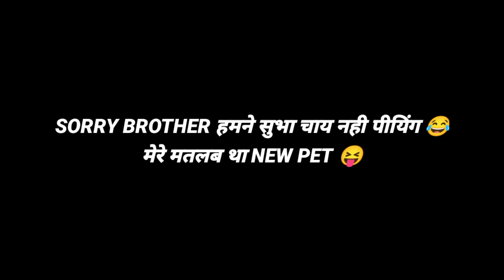OB38 UPDATE FULL DETAILS | FREE FIRE OB38 UPDATE | OB38 UPDATE ADVANCE SERVER | FREEFIRE NEW EVENT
OB38 UPDATE - FULL DETAILS | FREEFIRE OB38 UPDATE | OB38 UPDATE ADVANCE SERVER | FREEFIRE NEW EVENT

Free Fire OB38 Update Full Details | 11 January New Update Free Fire | ff new update | new ff update

Maintenance Free Fire |  11 January Update Full Details | Free Fire Maintenance Break | Ob 38 Update

free fire new update , OB38 update , maintainence free fire
free fire 11 January free fire 11 January update,free fire 11 January update details,free fire 11 January new update,free fire 11 January
update full deatils,free fire 11 January update time,11 January new update 2023,11 January maintenance break,OB38 update free

fire,free fire new update 11 January game is not open,free fire today new update,

Garena Free FireFree Fire OB38 Update Full Details | 22 September New Update Free Fire | ff new update | new ff update

ob 38 new update free fire | free fire ob 38 update kab aayega |free fire ob 38 update full details

For Searching

1) ff new event
2) free fire new event
3) free fire new event today
4) ff new event for today
5) ff new update
6) new event for free fire today
7) new upcoming updates for free fire

SEARCH TERMS 😍 -

🔖SOME TAGS -

1. free fire new event
2. free fire new event today
3. new event free fire
4. ff new event
5. ff new event today
6. free fire new update
7. today free fire new event
8. free fire new events
9. free fire today new event
10. new event ff
11. new event free fire today
12. new event in free fire
 today

1) free fire new event
2) free fire new event today
3) free fire new event tamil
4) free fire new event elite pass
5) free fire new event telugu
6) free fire new event malayalam
7) free fire new event india server
8) free fire upcoming new events
9) free fire upcoming new event
10) free fire upcoming events

ff max new event yogi jr gaming
freefire new update yogi jr gaming
ff new update yogi jr gaming
old magic cube bundle return